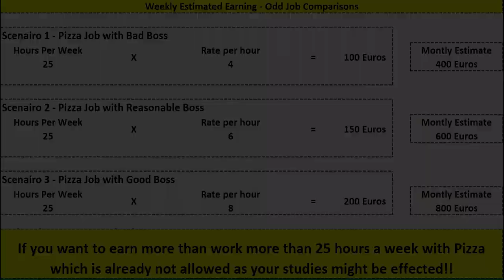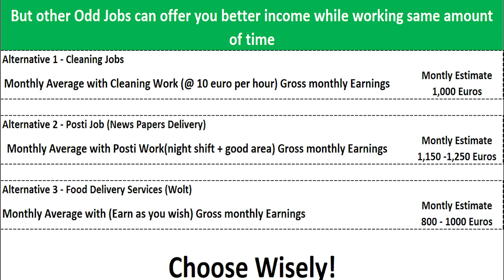Student Jobs I Finland I Pizza Jobs I Part 3 I OddJob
Important: "I messed up with Export Setting, so few sections are defocused! Sorry for that!! I will fix in next Videos. Focus on the content only!!!"
Hello Students, All you need to know about Pizza Jobs in Finland is summarised in this video.
What kind of job it is??
How much you can earn??
Is it good for students??
How to get it??
Is it advisable??
How many hours your need to work??

Other videos for Odd Jobs;

More Videos about Studying in Finland;
1. 5 Steps to Finnish study visa
2. Study abroad packing list
3. Day in winter wonderland – Finland
4. Student Jobs in Finland
Hello there!! Is this your first time here? Welcome! My name is Umar. I am living in Finland  and I make videos about a lot of things. I share my experiences in form of stories to help others. Usually I make informational videos, study help videos and few travel vlogs. Videos are in English and sometimes in Urdu. All my videos have the CC Subtitles so make sure you turn it on to watch in any language you want.
I can speak little bit Finnish Too!
oletko uusi täällä? Tervetuloa! Nimeni on Umar. Asun Suomessa ja teen videoita monista asioista laittaakseni hymyn kasvoillesi ja pitämällä sinut viihtyneenä. Videot ovat englanniksi ja joskus urdua. Kaikilla videoillani on CC-tekstitykset, joten varmista, että pistät sen päälle, jotta voit katsoa videon haluamallasi kielellä. Toivottavasti nautit videostani, äläkä unohda tilata. Kiitos!